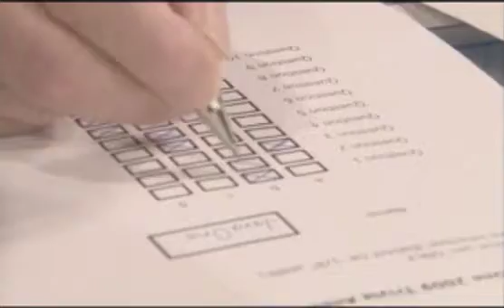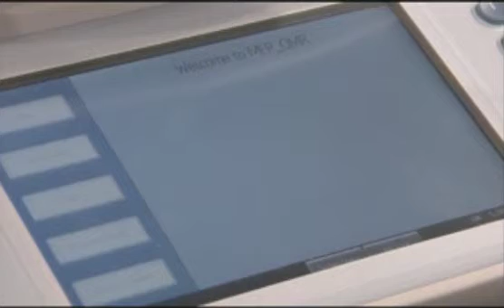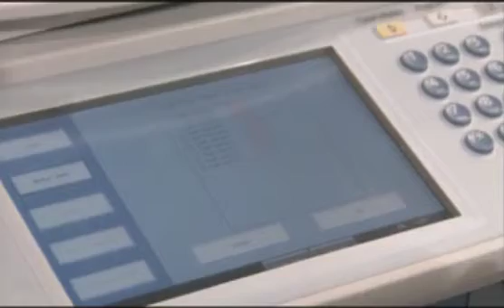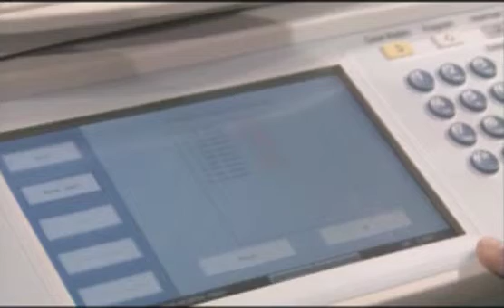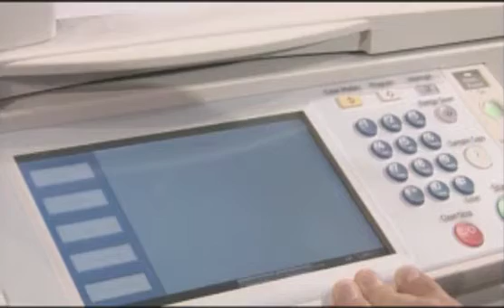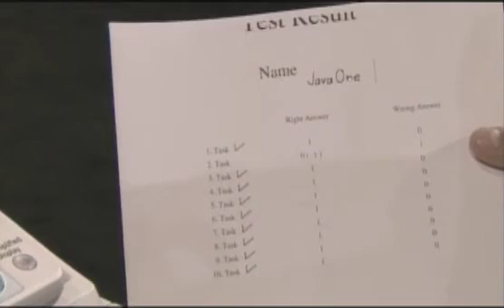Zoltan Szabo and Balazs Lajer in Gosling's ToyShow, 2009 JavaOne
This is the Toy Show scene where we  introduced our winner application on a Ricoh printer. This was on the last day of the 2009 JavaOne conference, and unfortunately maybe the last chance to be on stage with James Gosling on his great Toy Show. It was also our last chance to take part in the Sun & Ricoh Developer Challenge...